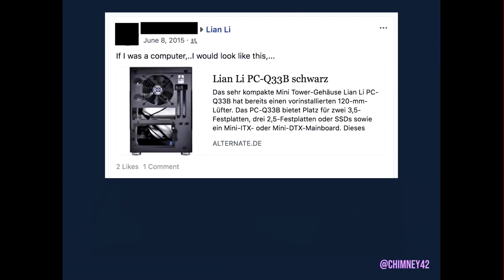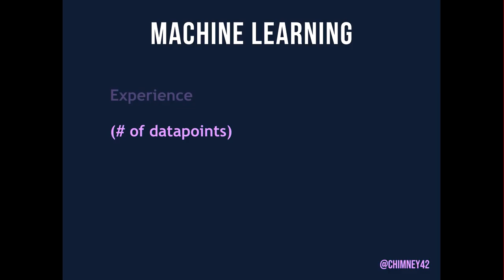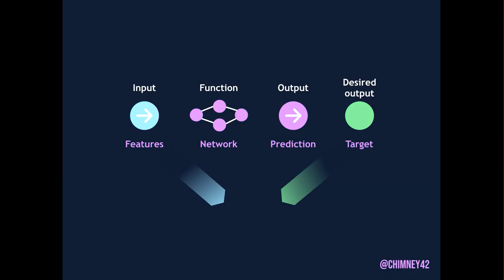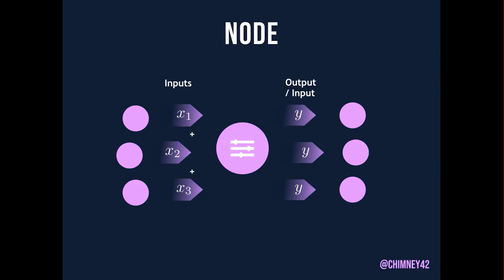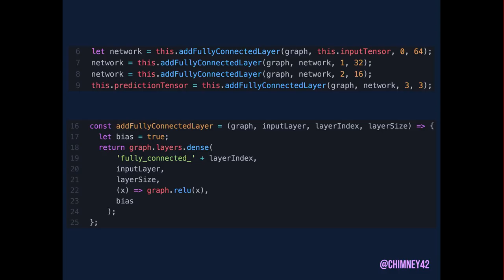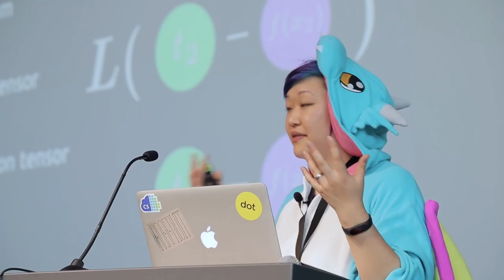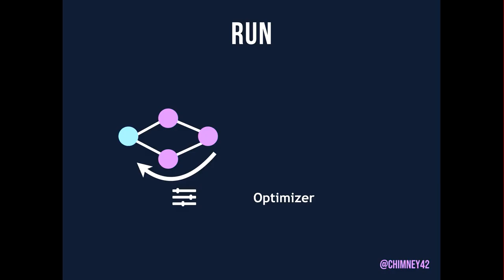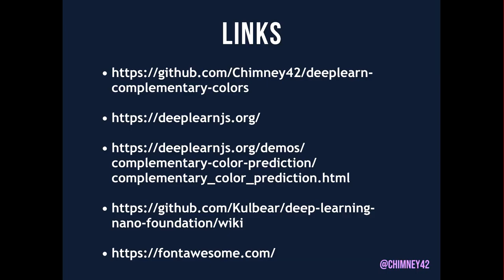Lian Li - Machine Learning in the Browser | JSUnconf 2018